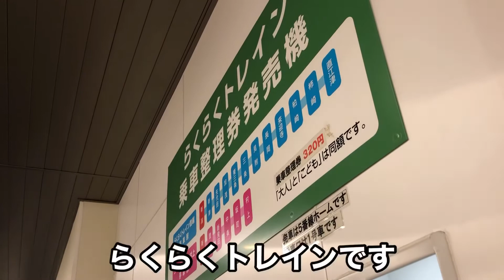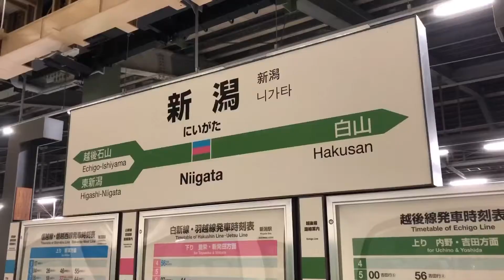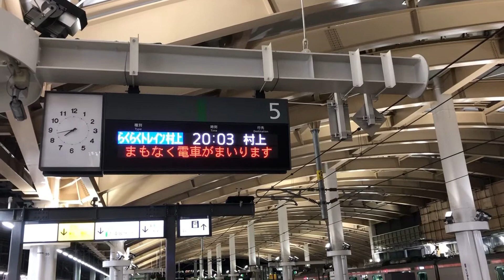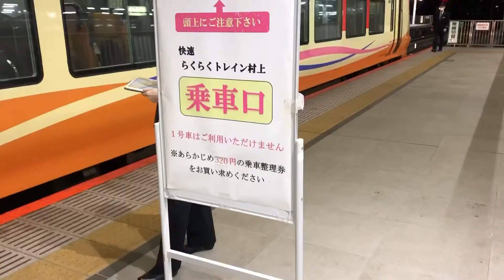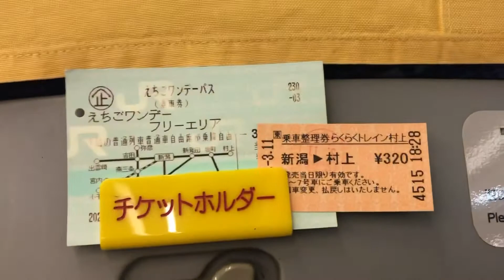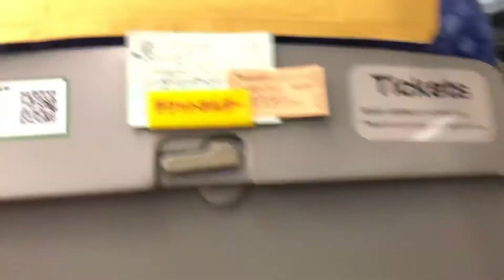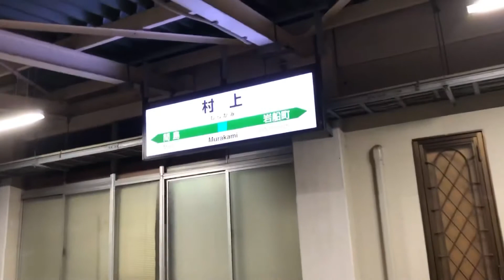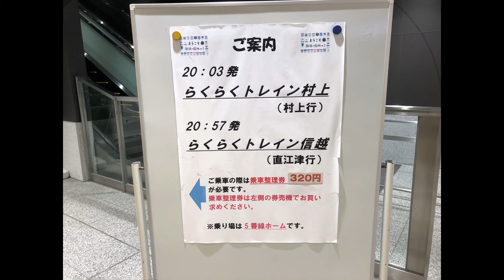【乗り特列車】320円で特急車両に乗れるらくらくトレイン村上に乗車してきた！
自己紹介

これから電車の動画など声などの入れたりしてアップしたいとおもいます！